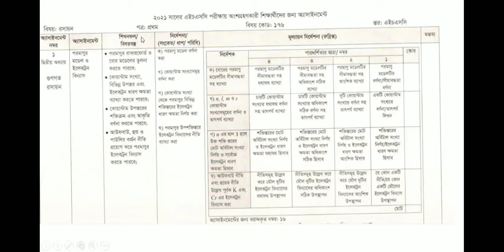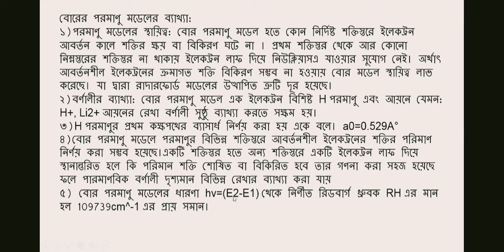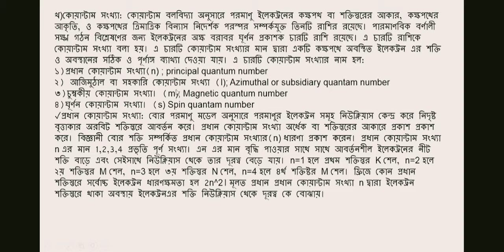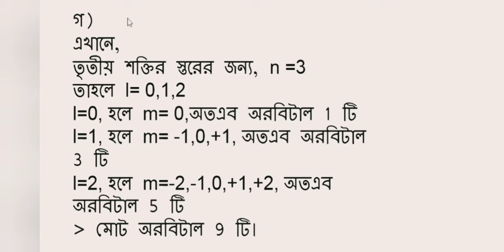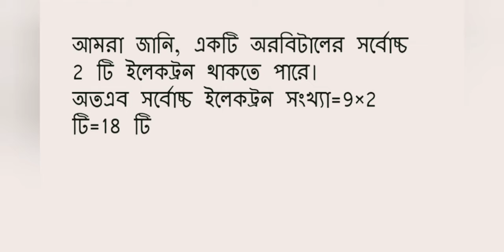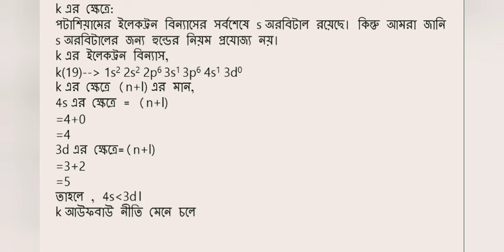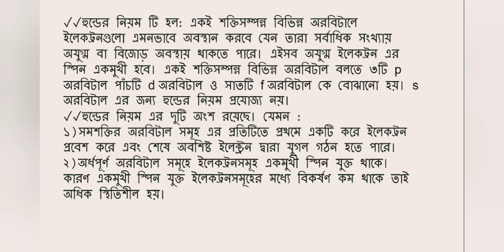এইচএসসি অ্যাসাইনমেন্ট 2021 রসায়ন (১ম সপ্তাহ)। HSC assignment -1।Chemistry.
HSC 2021 assignment 1st week answer || HSC assignment 2021 Chemistry 1st week || Assignment hsc 2021
HSC 2021 Assignment Chemistry | রসায়নের ১০০% সঠিক উত্তর|Hsc 2021 exam Chemistry assignment solution